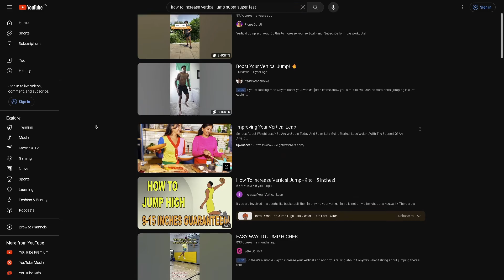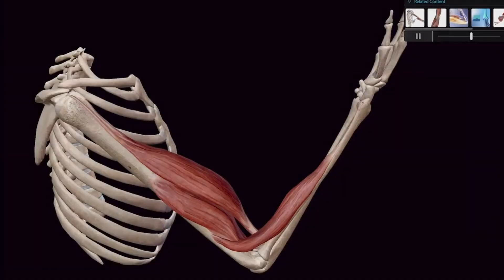Meet AFRICA'S Highest Jumpers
Bible Verse Of The DAY: John 16:33 "In the world you will have tribulation. But take heart; I have overcome the world."

Video Script = This should be impossible. They don't have crazy genetics and they have never trained a day in their lives but somehow they still have some of the highest vertical jumps in the world. And it is simply based on the fact of where they were born. In fact if your parents gave birth to you in north west Kenya you would jump just as high as the Maasai warriors, let me explain!
Being born into the Maasai tribe means it's an expectation for you to have a high vertical jump so what they do to make sure this happens is extremely scientific, they simply just jump a lot. Surprisingly all videos on how to increase your vertical jump talk about plyometrics but one of the most important plyometrics is simply just jumping. For example if you wanna get a faster 100 meter sprint you would simply just do more sprints, if you wanted to get a faster 40 meter swim you would simply just swim more so why not do the same thing for jumping. That's what the Maasai people have mastered. Without knowing the science behind it they know that jumping a lot will help your vertical jump grow. What you should know is that to jump high you need strong explosive quads, hamstrings, calves and more so using those muscles in the exact movement you're trying to get better at will help you with that specific type of strength. What the Maasai people do that could work for you is max jumps simply jumping as high as you can or a better option is max approach jumps, taken with 2 steps.
Next, the Maasai people are not fat. As you can see for yourself they have little to no body fat with extremely skinny and tender frames. Being able to generate power like they do at their size is extremely hard so i don't suggest getting as skinny as them. This is pretty self explanatory the less a person weighs the easier it will be for their body to propel them off the floor. The Maasai people are able to generate high forces in their jump with a skinny frame thanks to their fast twitch muscle fibers.
Fast twitch muscle fibers are the muscles in your body that allow you to be explosive, these muscle fibers are big and powerful but get fatigued quickly. They lift heavier loads and generate high amounts of force when pushing off the ground. When running, jumping or doing anything else explosives these are the muscles that your body recruits into action. Depending on how people train they can build more of these intense fast muscle fibers or they can develop their slow twitch muscle fibers which are used for long periods of low intensity.
As you can notice the Maasai people can jump really high without any arm swing. People usually swing their arms a bit to get a few inches more on their vertical jump but the Maasai people have the ability to jump high without using arm swings. This is thanks to their extremely strong Achilles tendon, having a strong Achilles means your legs will work exactly like a spring. This is because your Achilles is where all the potential energy is stored from the knees and below every time you bend down for a jump. Having a strong Achilles allows you to release this potential energy faster making a jump explosive, springy and athletic just like the Maasai warriors.